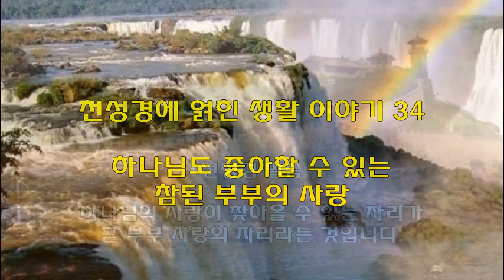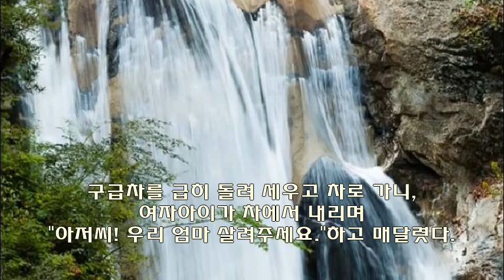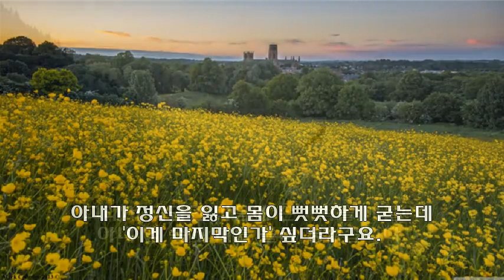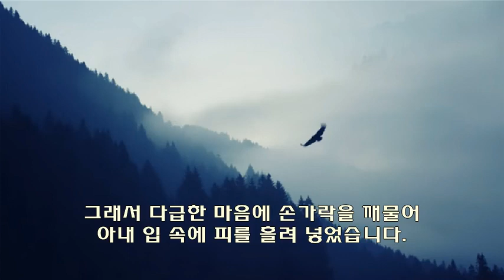천성경에 얽힌 생활 이야기 - 34. 하나님도 좋아할 수 있는 참된 부부의 사랑